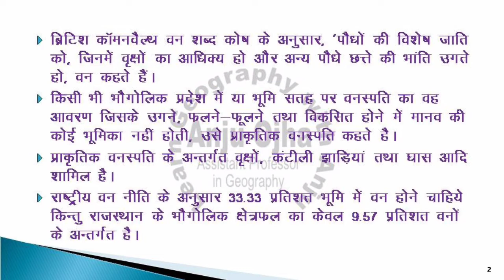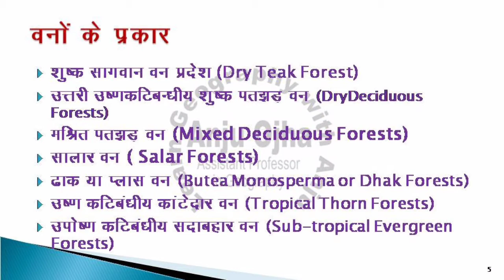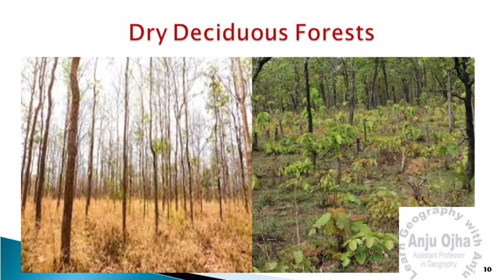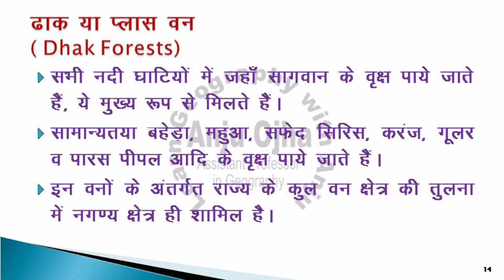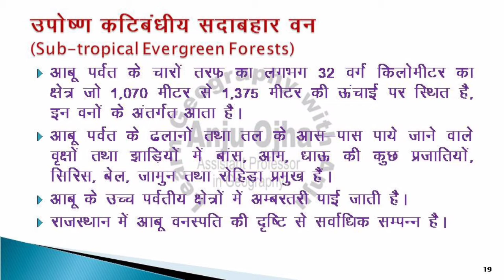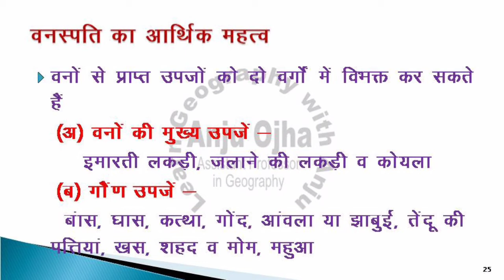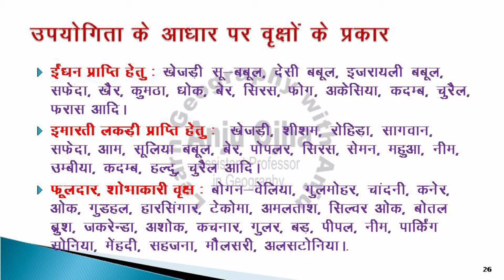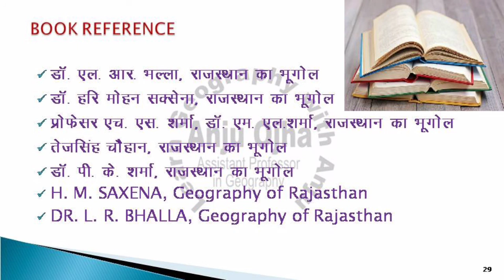Forest Wealth of Rajasthan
Geography of Rajasthan,# UPSC Exams, # RPSC Exams, # NET, # B.A. Exams